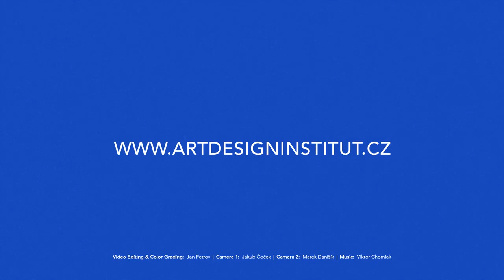Fotografie | Photography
ART & DESIGN INSTITUT’s brand new video presenting six Creative studios. Don’t forget to check them all.

Video Editing & Colour Grading: MgA. Jan Petrov (Multimedia Studio)
Camera 1: Jakub Čoček (1st year Multimedia student)
Camera 2: Marek Danišík (1st year Multimedia student)